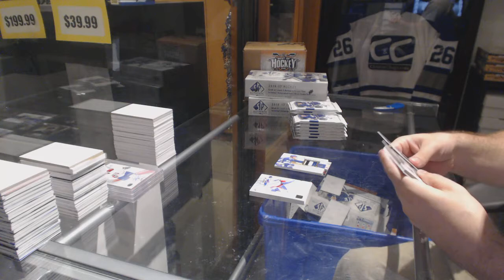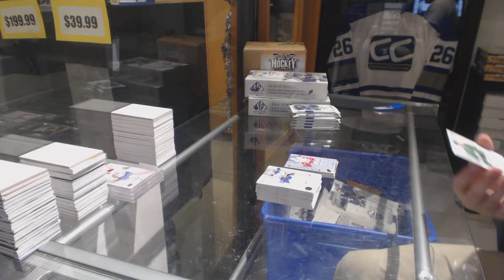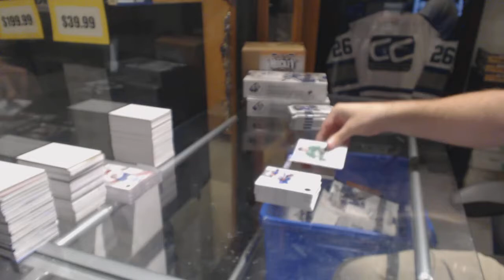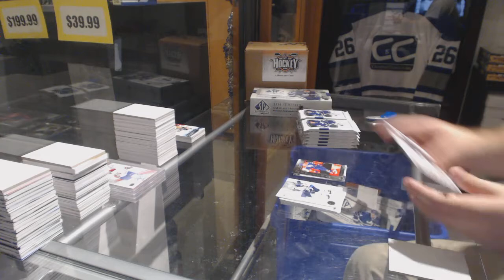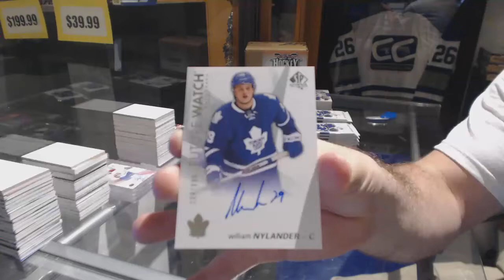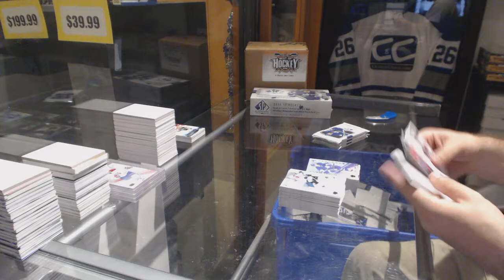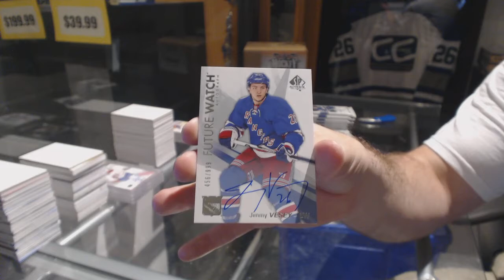16-17 Upper Deck SP Authentic Hockey 3 Box Break - C&C GB #7676